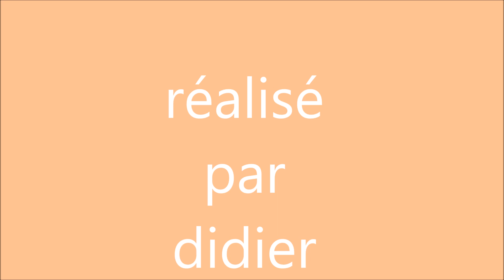Mon film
Description